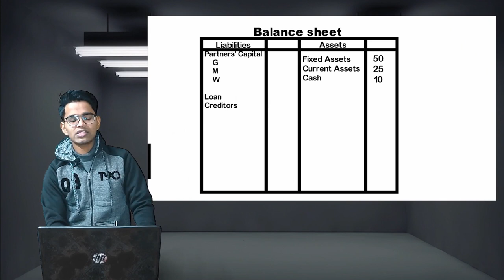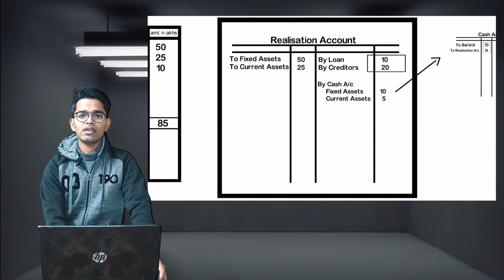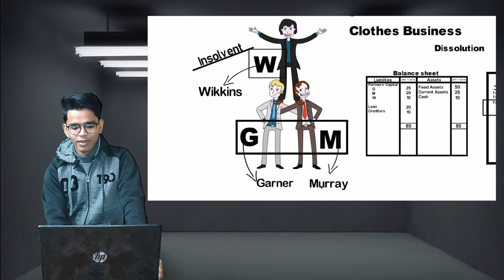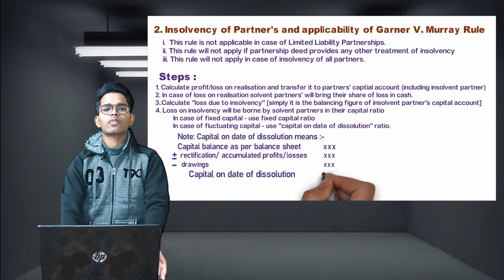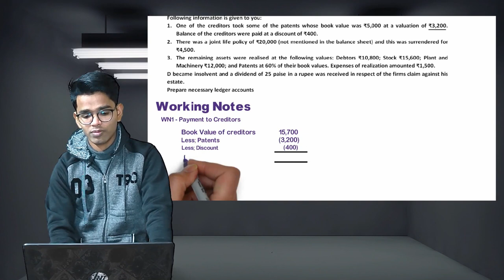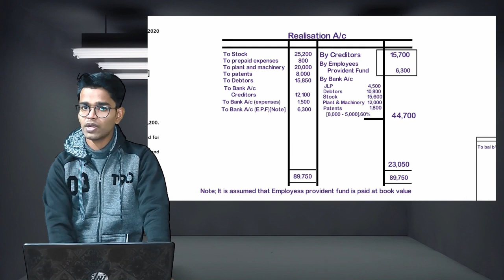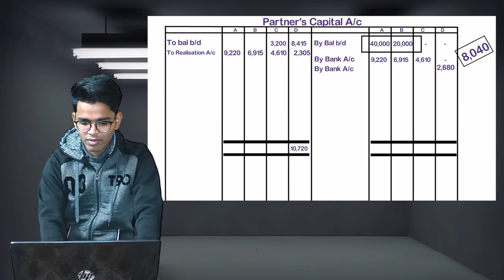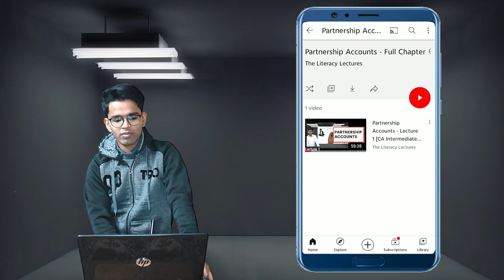Partnership Accounts for CA Inter/IPCC || Lecture 2 || Insolvency and Garner V. Murray Rule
This video covers "Garner V. Murray Rule" mainly for CA Inter and CA IPCC. However, CS and CMA Students can also take benefits out of it.
In this series of Partnership Accounts we are covering Partnership Accounts full chapter based on ICAI Study Material.

The purpose of this video is to help CA / CS / CMA Students. No part of this video could be published or sold for any purpose.